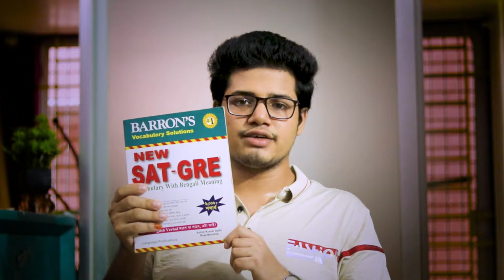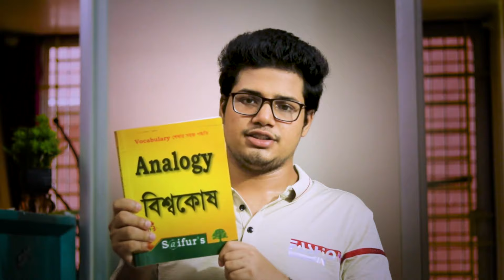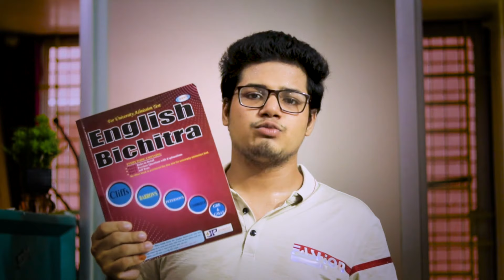BUP FSSS UNIT |Admission Preparation| বিইউপি প্রশ্ন প্যার্টান, যে বই পড়তে হবে, সিট সংখ্যা, মান বন্টন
Faculty of Security and Strategic Studies (FSSS) | Faculty of Arts and Social Sciences (FASS) | Faculty of Business Studies (FBS) | Faculty of Science and Technology (FST)

বাংলাদেশ ইউনিভার্সিটি অব প্রফেশনালস বাংলাদেশের ২৯তম সরকারি বিশ্ববিদ্যালয়, যা ঢাকার মিরপুর সেনানিবাসে ২০০৮ সালে প্রতিষ্ঠিত হয়। এটি বাংলাদেশের প্রথম সরকারি বিশ্ববিদ্যালয় যা সশস্ত্র বাহিনী দ্বারা পরিচালিত। বাংলাদেশ ইউনিভার্সিটি অব প্রফেশনালস্ অধ্যাদেশ, ২০০৮ আইনের অধীনে এটি প্রতিষ্ঠা পায়।এই বিশ্ববিদ্যালয়ে মোট ১৭ টি বিভাগ আছে। তাছাড়া এই বিশ্ববিদ্যালয় থেকে এম ফিল ও পি এইচ ডি ডিগ্রীর পাশাপাশি উচ্চতর গবেষণার সুযোগ আছে।

WARNING ANTI-PIRACY :
This content is original and copyright to KING FAHIM. Legal action will be taken against those who violate the copyright.